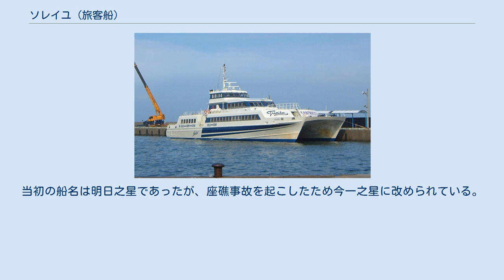ソレイユ (旅客船)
ソレイユは双胴型の高速旅客船。
はじめ大阪港～徳島港に就航、関西国際空港の開港に際し海上アクセス航路として寄港を開始、同航路の廃止後は係船を経て、瀬戸内海西部に面した4県を結ぶ航路で2005年1月まで運航されていた。
 1991年9月に三井造船によって建造され、徳島高速船が運航する徳島港と関西国際空港（泉州港）・大阪港（天保山）を結ぶ航路で使用されたが、明石海峡大橋開通などの影響により、2000年3月1日に同航路が廃止となったため、係船された。
 2000年9月に瀬戸内海汽船が購入し、その運航のためグループ会社の共同出資で設立したソレイユエクスプレス有限会社へ売却。
2000年12月より広島港・呉港と別府港の間でチャーター便の運航を開始。
2001年7月より定期便となり、のちに柳井港と松山港を寄港先に加えた。
しかし原油価格上昇に伴う燃料費の高騰などにより採算性が悪化したことから、2005年1月末日を以て運航休止となった。
 その後、台湾へ売却され、澎湖諸島の馬公港と嘉義の布袋港を結ぶ航路に就航している。
当初の船名は明日之星であったが、座礁事故を起こしたため今一之星に改められている。